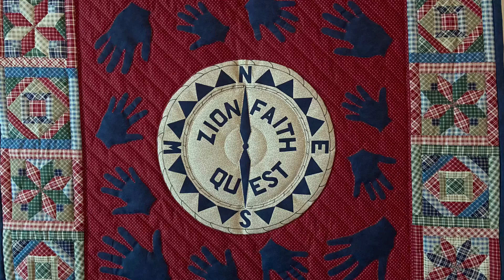Children Lesson December 13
Ms. Mandy leads a lesson on the third Sunday in Advent.